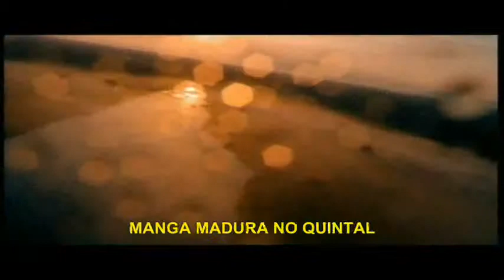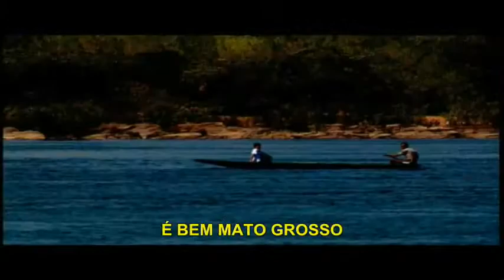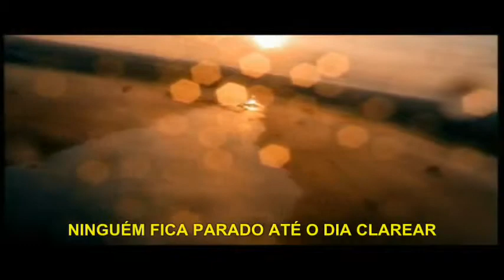É Bem Mato Grosso!!!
É Bem Mato Grosso - Pescuma
É bem Mato Grosso. O guaraná ralado. O pacú assado.
Manga madura no quintal. É bem Mato Grosso.
Banho de rio ou cachoeira.Pescaria no Teles Pires.
Araguai ou Pantanal. É bem Mato Grosso.
Festa de santo. Churrasco, pixé, caju.
É bem Mato Grosso. Bombo, viola de cocho.
Siriri e Cururu. É bem Mato Grosso.
Belas igrejas. Casarões colônias.
Festas de rodeio. Praias, festivais.
É bem Mato Grosso. Grandes rebanhos.
Plantações fenomenais. Um povo hospitaleiro.
Como não se viu jamais. É bem Mato Grosso.
O sol mais quente que há. Aquela bem geladinha.
A morena e a loirinha. Que faz agente suspirar.
É bem Mato Grosso. É bem Mato Grosso. É bem Mato Grosso.
Um bailão de rasqueado. Ninguém fica parado. Até o dia clarear
Mato Grosso que aquece o coração do Brasil.
Além da riqueza cultural, quem vem à Mato Grosso se encanta com as características que fazem parte da alma de seu povo: a hospitalidade, a alegria e o calor humano contagiante!!!.
Descubra Mato Grosso fascinante à primeira vista!!!.
Mato Grosso te espera de braços abertos!!!...
Fonte: AGECOPA/ SECOPA -- Governo de Mato Grosso
Prefeitura de Cuiabá/MT-- Governo de Mato Grosso
Google.com//  YouTube.com

ONG INTERCÂMBIO CULTURAL & SOCIAL
Intercâmbio Cultural - Educação - Esporte
Escola do Empreendedor Social
Formação Profissional
Cursos de qualificação e capacitação
Cursos Profissionalizantes
Cursos de Idiomas
Treinamentos Profissionalizantes
Fomento à Educação Empreendedora
Negócios Sociais Sustentáveis
Ecoturismo Sustentável
Responsabilidade e Inclusão Social
Entre em contato com a nossa Central de Relacionamento.
Estamos a sua disposição e para maiores informações entre em contato com a nossa equipe e saiba mais sobre nossos produtos, cursos e ofertas que podem ser muito mais vantajoso para você.
SKP:  william.alvear
SKP:  vonberlius.moreno
Para à ONG Intercâmbio Cultural & Social será um prazer atender você!
Estamos sempre prontos pra atendê-lo você!
Equipe de relacionamento ONG Intercâmbio Cultural & Social!!!...
Cuiabá/MT  ~  Mato Grosso  ~  Brasil